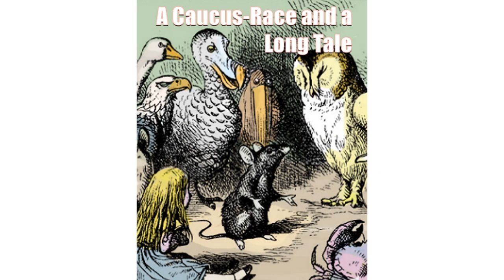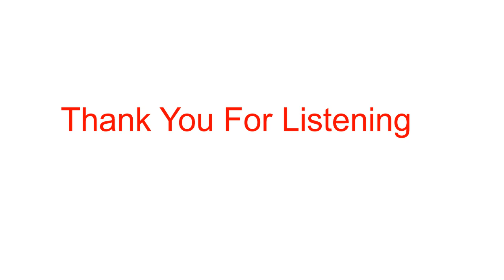Alice's Adventures in Wonderland - The Caucus Race and a Long Tale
Chapter Three: The sea of tears becomes crowded with other animals and birds that have been swept away by the rising waters. Alice and the other animals convene on the bank and the question among them is how to get dry again. Mouse gives them a very dry lecture on William the Conqueror. A dodo decides that the best thing to dry them off would be a Caucus-Race, which consists of everyone running in a circle with no clear winner. Alice eventually frightens all the animals away, unwittingly, by talking about her (moderately ferocious) cat.